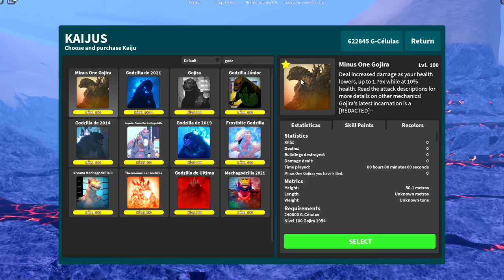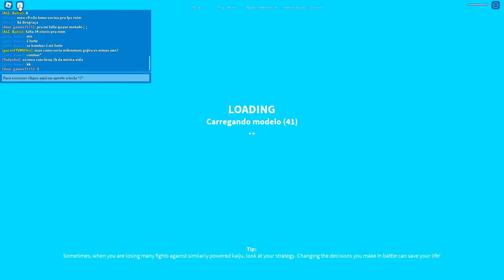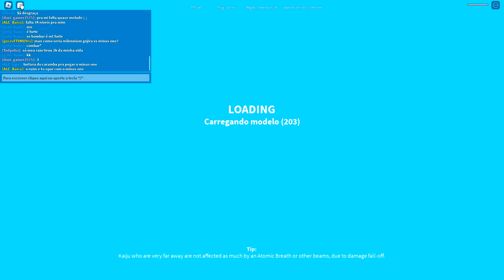NOVO GODZILLA GODZILLA MINUS ONE! ISSO É PERFEITO! | ROBLOX Kaiju Universe